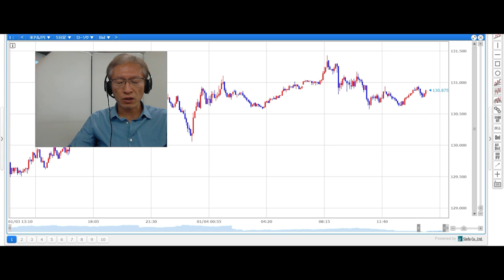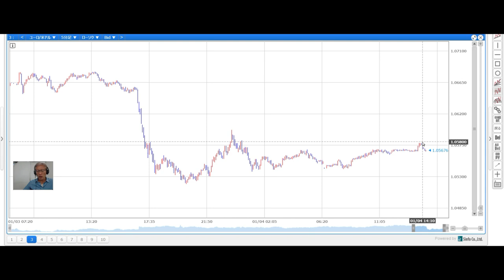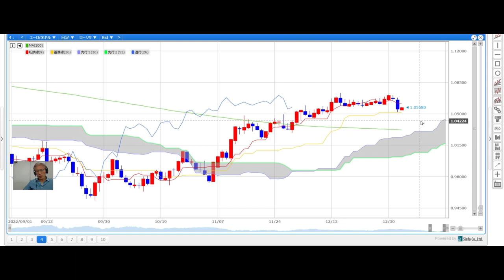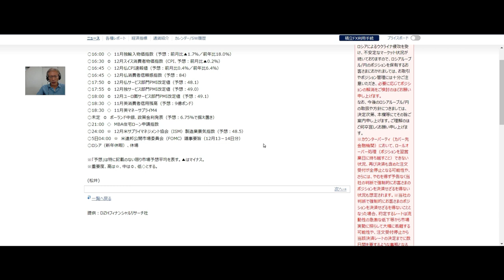【SBI FX NEWS!】ドル円、年初から乱高下 FOMC議事要旨に注目！